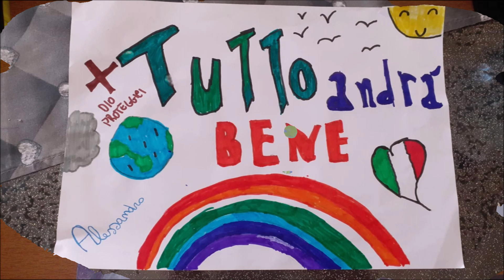# io resto a casa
la speranza nei colori e nelle immagini dei bambini